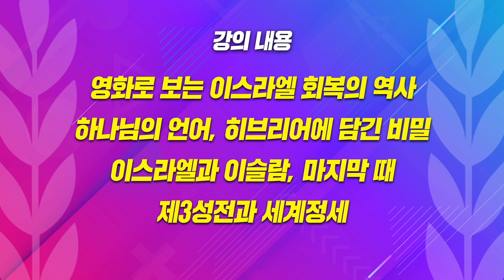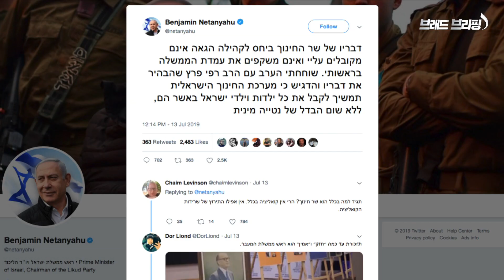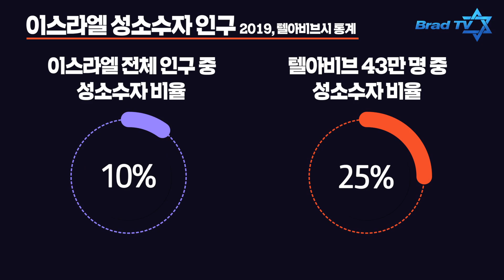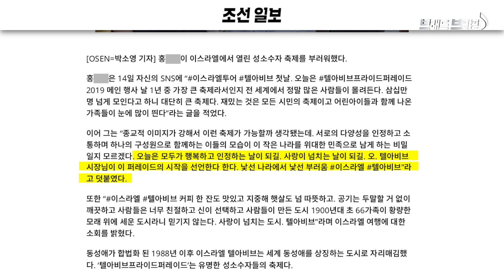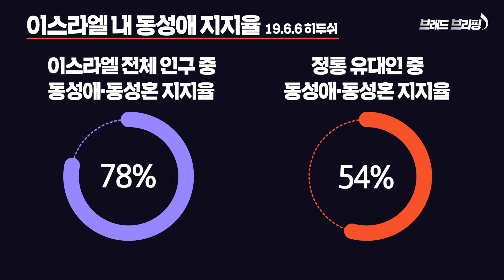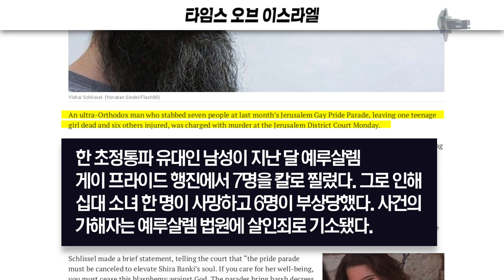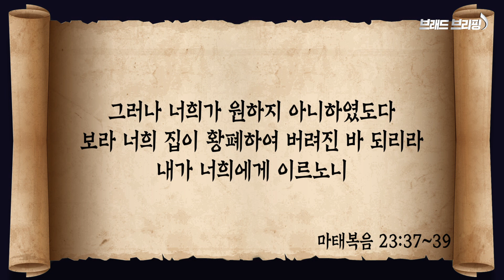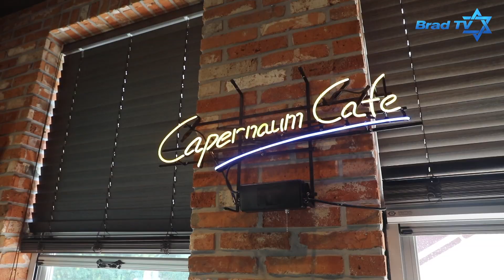[Brad TV] 브래드 브리핑 19년 8월 20일 - 동성애 축제, 이스라엘이 미쳤다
지금 이스라엘이 동성애로 미쳐가고 있습니다
이스라엘에서 뜨겁게 달아오르고 있는 젠더 이슈가 어느 정도인지
하나님께서 택하신 그 땅이 얼마나 영적으로 타락해 있는지
오늘 브래드 브리핑에서 알아보겠습니다

*회복 순례 신청하러 가기!